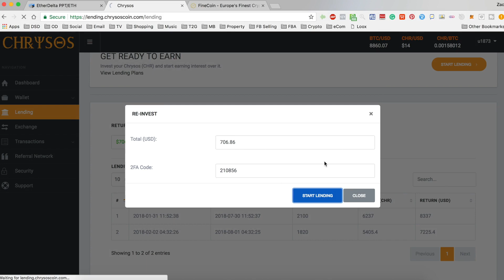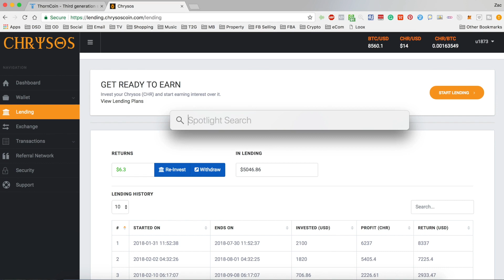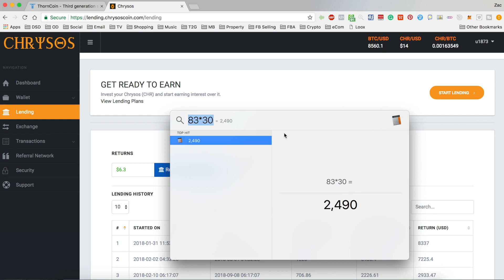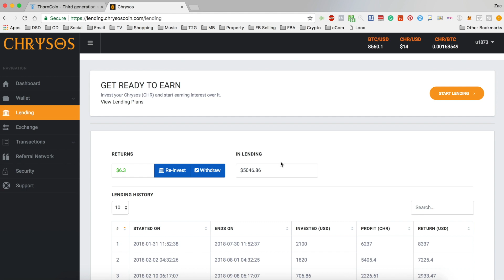WHAT!? RE-INVESTING 100% OF MY CHRYSOS EARNINGS!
I changed my mind... :-O Say whattt!!??? Yea shit happens. So I'm now re-investing all my current earnings and cancelling my open sell orders, in a bid to increase my daily earnings up to the time that the exchange opens and then I can decide what to do from there. I still think the price will nosedive at first. Let's see.